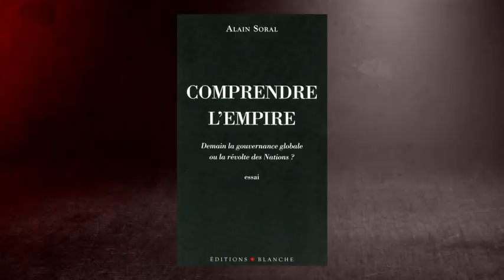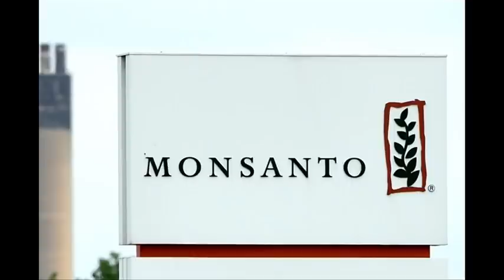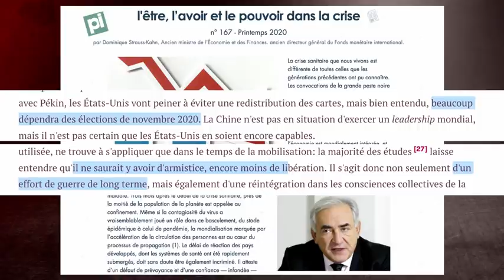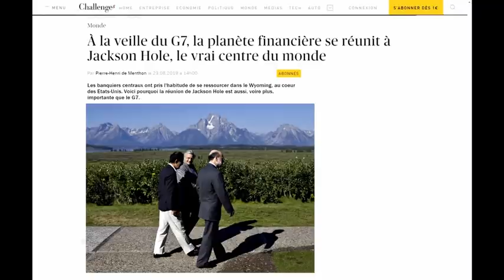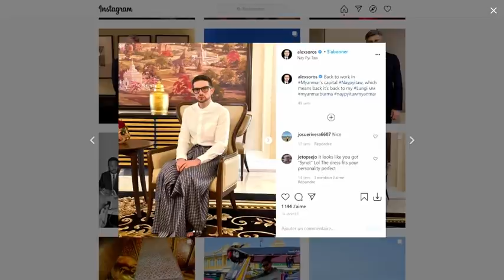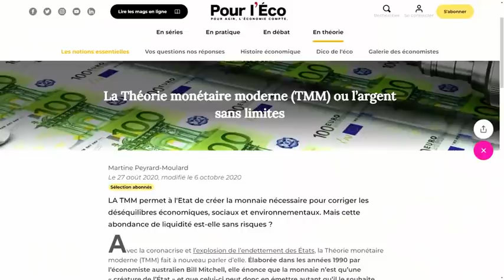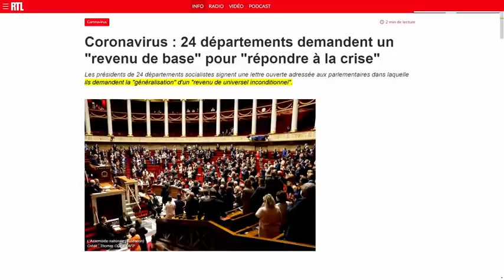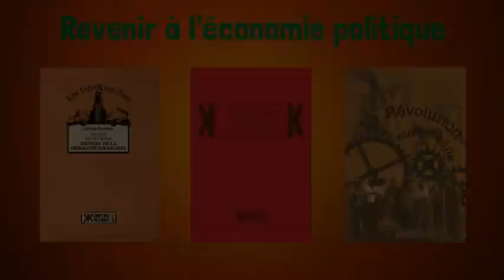Le Grand Reset... ou le grand ménage ? – Épisode 1 : « Great Reset et économie »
Animée par Monsieur K., Le Grand Reset... ou le grand ménage ? est une nouvelle émission co-produite par ERTV et ERFM, avec comme intervenants permanents Alain Soral et Xavier Poussard (rédacteur en chef de l’indispensable revue Faits & Documents).

L’objectif de cette émission ? Disséquer en détail et en profondeur – et sans tabous – la gigantesque opération oligarchique du Great Reset promue par le Forum économique de Davos au prétexte de la « pandémie » de Covid-19.

Thème de la première émission : « Great Reset et économie »

URL LBRYlbry://@ERTV#1/Le-Grand-Reset-ou-le-grand-menage-1-great-reset-et-economie#1